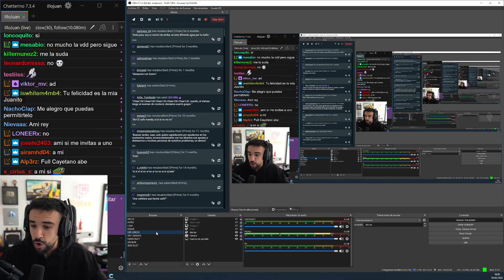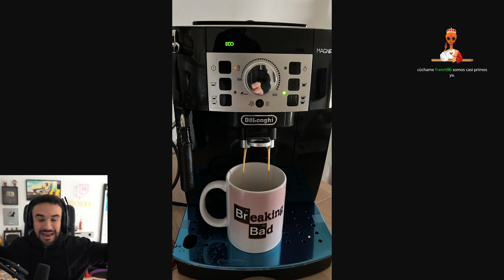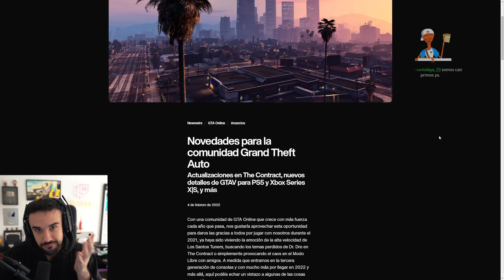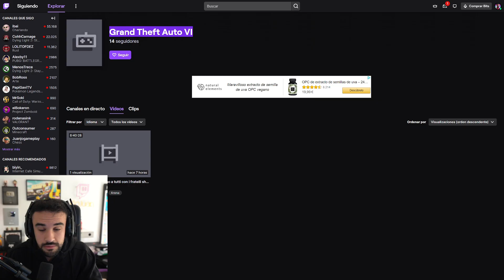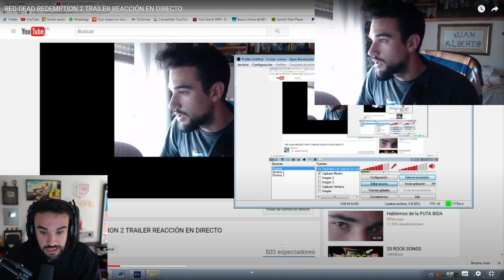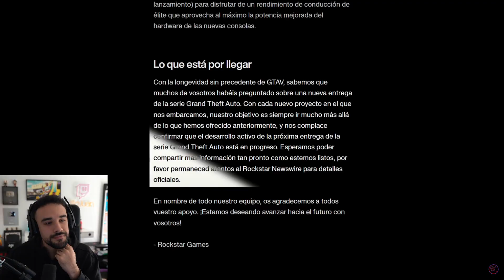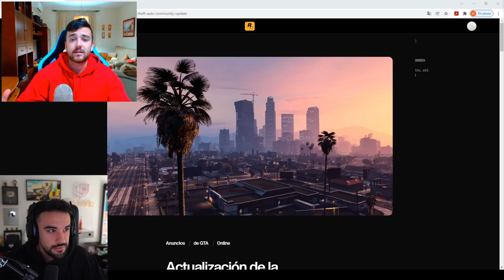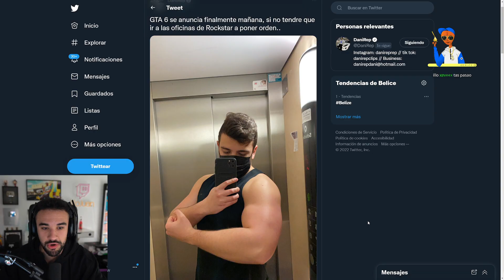Hablamos del próximo GTA 🌍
Rockstar ha anunciado oficialmente que están trabajando en el próximo GTA. Hablamos un poco del tema, de rumores, de posible fecha de salida y de qué está pasando con la forma de hacer las cosas. Literalmente Meristation.